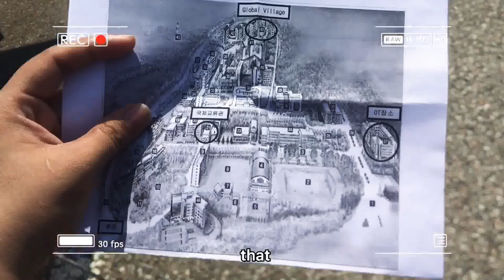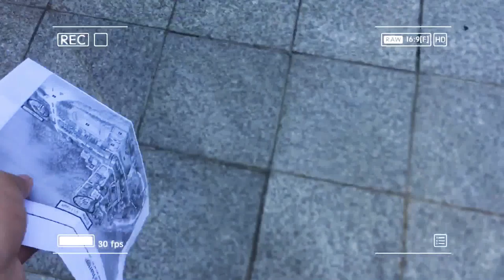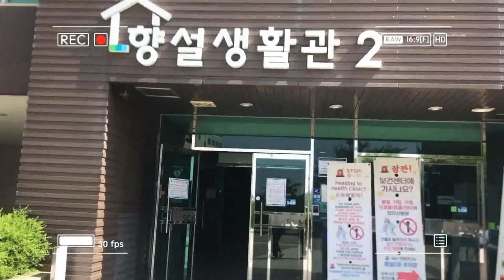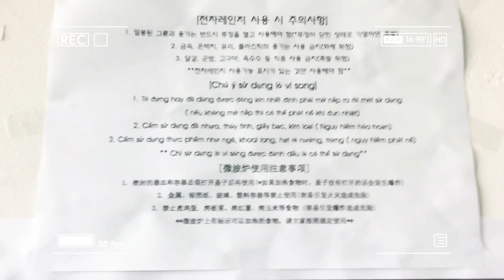Vlog:Review soonchunhyang university’s campus